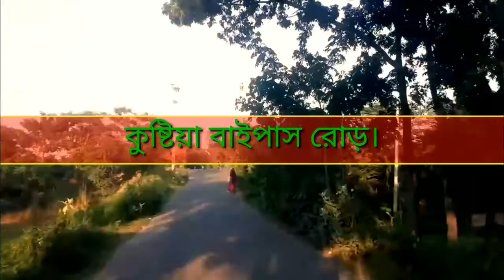Kushtia bypass Road I Traveling vlog I Nahidul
A new by pass road kushtia by pass road.